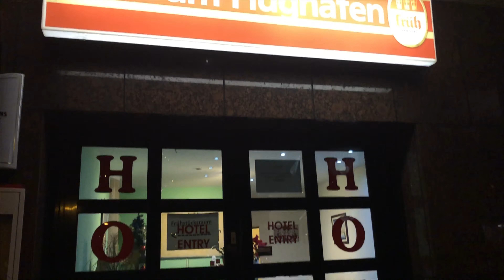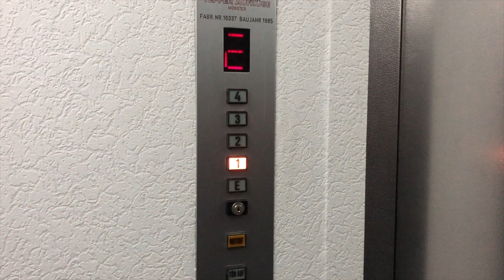Hotel am Flughafen - Cologne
Hotel am flughafen in frankfurt.